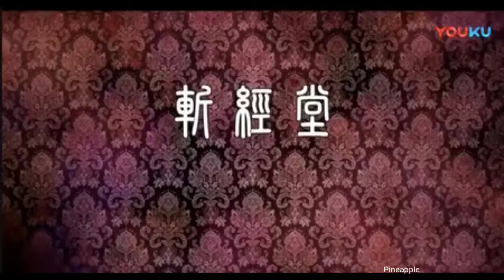粤劇 折子戲《斬經堂》合集欣賞 歐凱明 黃春強 李嘉宜 莫偉英 cantonese opera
名段欣賞
折子戲《斬經堂》合集欣賞
演出者：
01  黃春強  莫偉英
02  歐凱明  李嘉宜